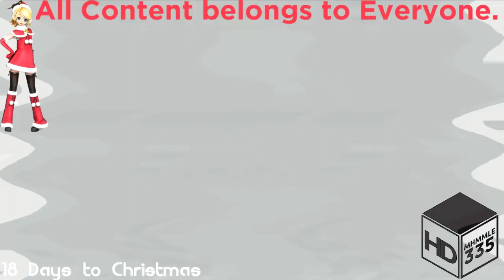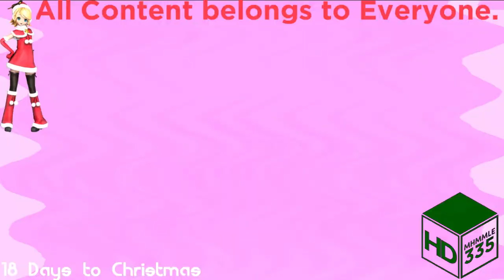(REQUESTED) Intel Inside Logo Effects 2020 in G Major 614